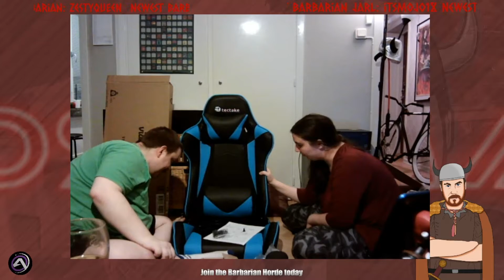Bossman and LancerQueen assembling new GAMING CHAIR and desk (DRUNK)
Bossman and LancerQueen assembling new GAMING CHAR and desk (DRUNK)